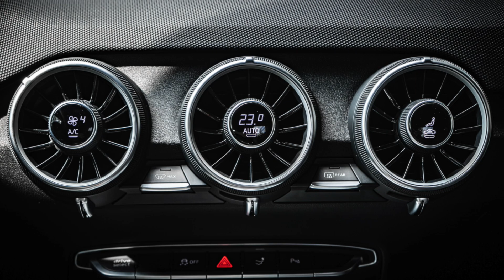把妹開這台！Audi TTS Coupe加規外匯車，四環樂趣小跑車來了！【老蕭日記】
｜不是正妺不心急，是你沒有開奧迪｜

美女小曼又來了，今天帶大家看Audi TTS Coupe加規外匯車。如果你希望小曼常常上鏡頭，請在下方留喜歡小曼！

全台共兩家分店，歡迎預約蒞臨賞車

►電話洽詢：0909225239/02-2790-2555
►地址：台北市內湖區瑞光路115號